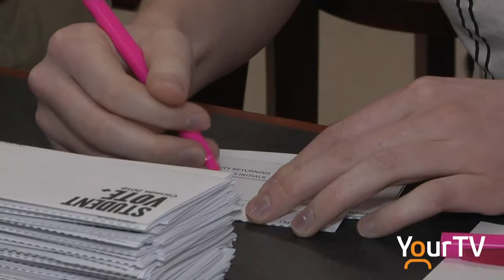Student Vote runs at Huntsville High School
Students at Huntsville High School went to the polls a few days early ahead of the Federal Election.